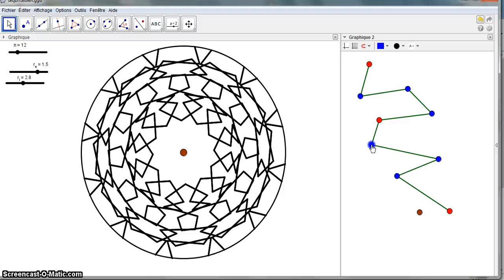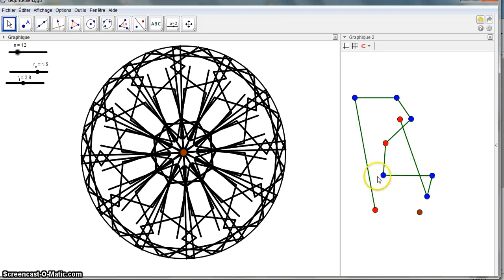Art of rotation (Geogebra)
Art with Geogebra